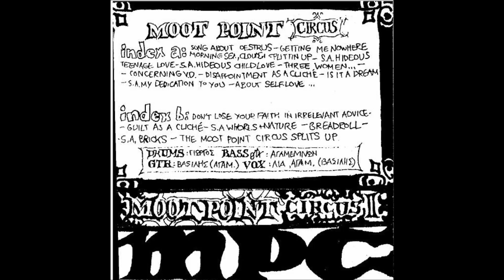Moot Point - Morning Sea, Clouds Splittin Up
"Circus", 1987